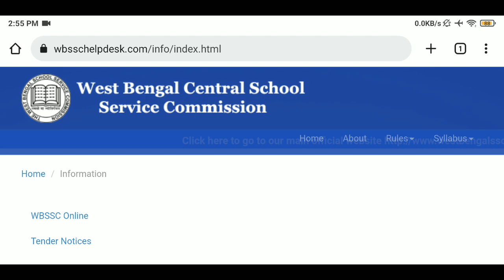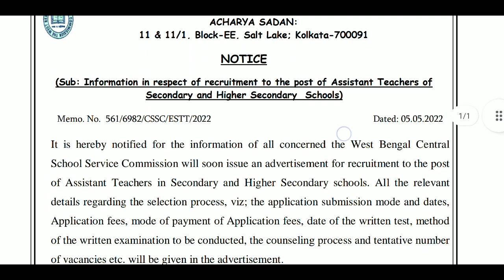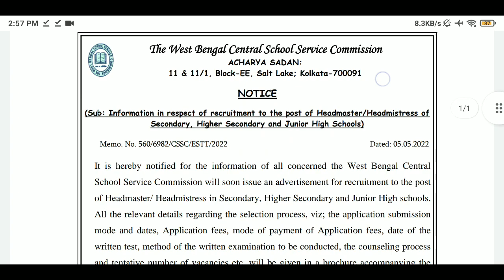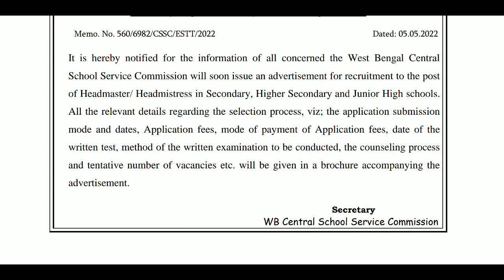School Service Commission Notice 2022 || Recruitment Notice for Assistant Teacher & Head Teacher 🔥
Information in c/w Recruitment of 2nd SLST Headmaster/Headmistress & Assistant Teacher